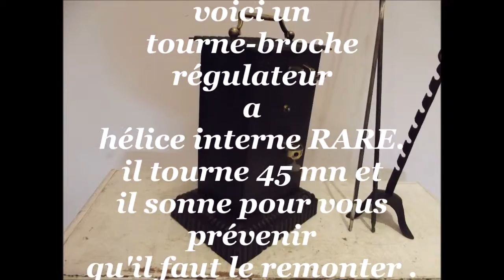tourne broche régulateur interne sonne pour prévenir ...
bonjour,
voici un
tourne-broche régulateur a
hélice interne RARE.
2 cardans deux hauteurs de cuisson . en parfaite condition regardez le film sur youtube .
il tourne 45 mn et
il sonne pour vous prévenir
qu'il faut le remonter .livré avec deux broches de 80 cm et un trépieds